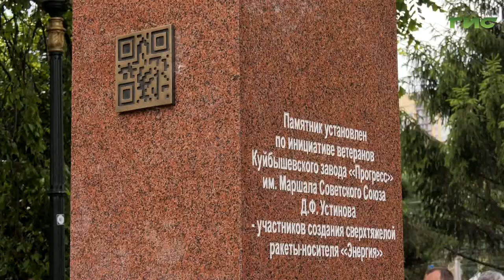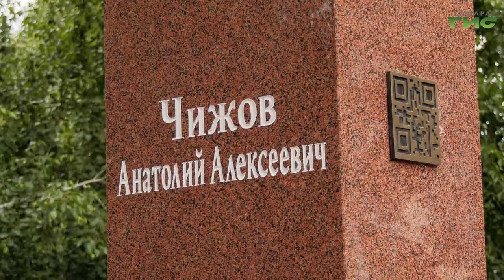В Самаре открыли памятник Анатолию Чижову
В Самаре открыли памятник герою социалистического труда , директору завода "Прогресс" и оному из создателей ракеты-носителя "Энергия-Буран" - Анатолию Чижову. На открытии побывала и наш корреспондент Елизавета Прокопенкова.